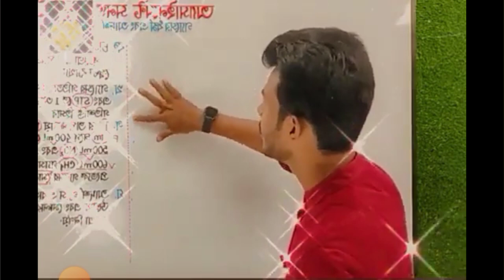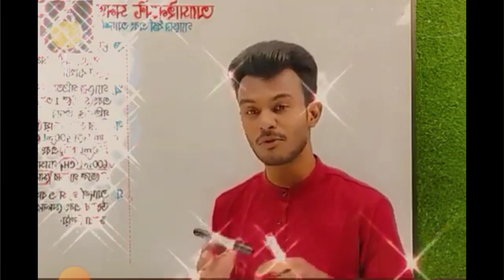Best motivational speech By AR vaiya... For HSC,, SSC And all the students.. 😢😢